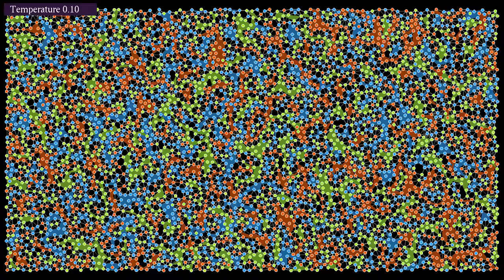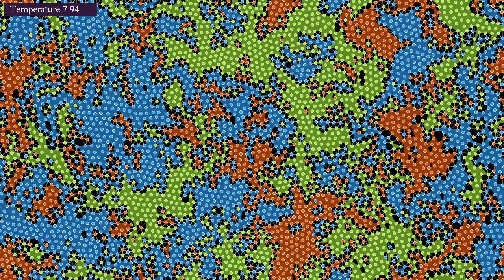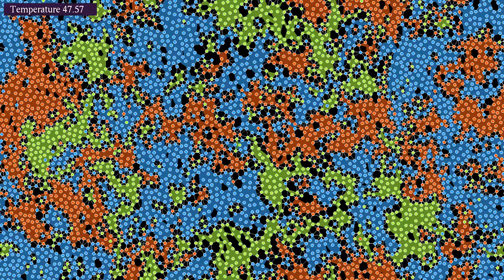Lennard-Jones particles with Rock-Paper-Scissors dynamics, with an improved rendering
Like the video this simulation shows a system of interacting Lennard-Jones particles, in which the types of the particles change according to rules similar to those of the Rock-Paper-Scissors cellular automaton. The new feature of this video is that whenever 3 particles of the same type are close enough, the triangular region between them is colored according to their type. This makes it easier than before to see the larger areas formed by each type.
The video shows 4263 particles interacting through a Lennard-Jones potential. Whenever a red particle is close to a blue one, there is a fixed probability per time step that the blue particle turns red. Similarly, blue particles may turn green particles onto blue ones, and green particles may turn red particles into green ones.
One expects that when the number of particles is large, the local densities of red, green and blue particles evolve according to a reaction-diffusion equation as shown in the video for instance. As the name indicates, such equations involve two mechanisms: a diffusion term, which tends to make the densities constant, and a reaction term accounting for the transformations Red-Green-Blue.
Videos such as show that solutions of the reaction-diffusion equation tend to display rotating spirals. Here I wanted to test the effect of increasing the temperature of the Lennard-Jones particles on the emerging patterns. One may expect that as the temperature increases, diffusion of particles becomes more important, which should lead to larger spirals. However, the number of particles used here is probably too small to be able to tell.